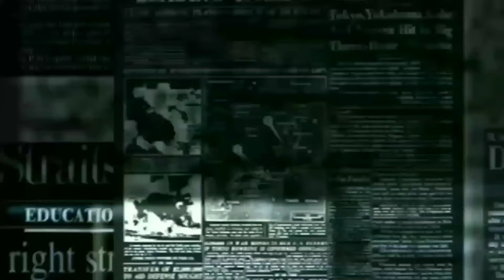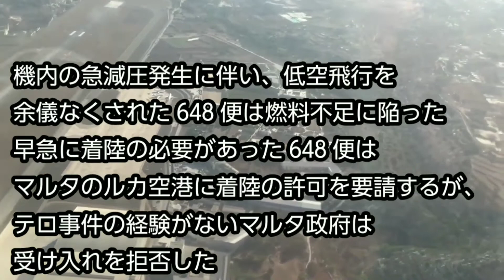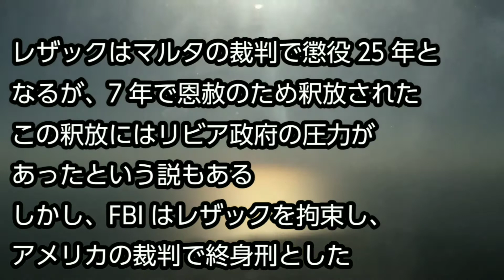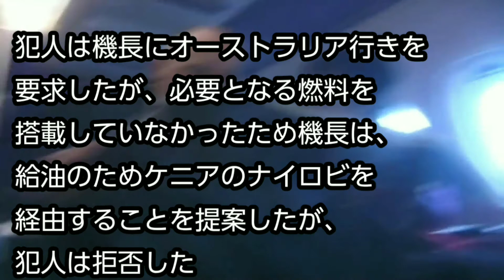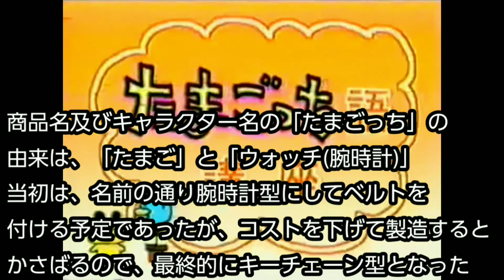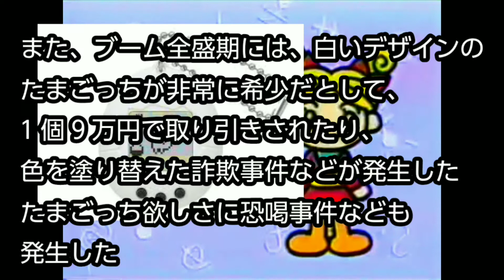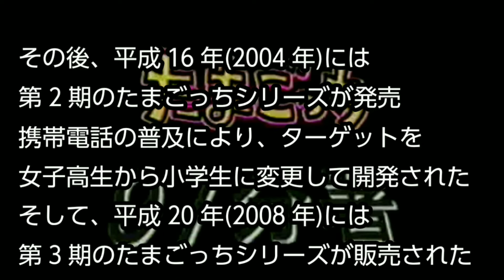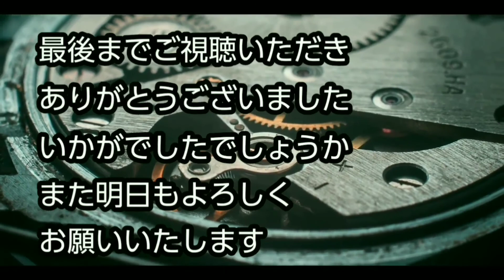【What is today？】今日は何の日？(20201123)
サムネイル→11月23日の花「ストレリチア」

0:00   OP
0:25   エジプト航空便648便ハイジャック事件(昭和60年(1985年))
2:58   エチオピア航空961便ハイジャック墜落事件(平成8年(1996年))
4:47   「たまごっち」発売(平成8年(1996年))
7:26   その他出来事・誕生日・忌日